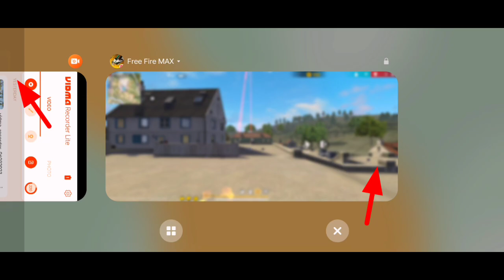Top 5 🤯 Tips & Trick In Free Fire ✨ 🔥 Training Mode Unlimited Chip ⚡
1.Garena Free Fire Indonesia Live
2.Garena Free Fire Brazil Live
3.Garena Free Fire Brasilia Live
4.Garena Free Fire India Live
5.Garena Free Fire Singapore Live
6.Garena Free Fire Thailand Live

Cover Topic :-

1. Free Fire TIPS and TRICKS 2023
2. Top 15 Tips and tricks for free fire
3. Free Fire New ghost bug
4. Free Fire New Peak Tips and tricks
5. Free Fire New ghost trick
6. Free Fire New Peak Hidden places
7. Training ground tips and Tricks
8. ff training mode tips and tricks
9. Free Fire New Update Ob41
10. free fire training tricks
11. ff new update
12. ff new bug
13. New bug free fire
14. Free Fire new update kab aayega
15. Free fire tips and tricks
16. Free fire new tips and tricks
17. Free Free training ground tips and Tricks
18. Free fire new updat
19. free fire new event
20. ff new event
21. ff event
22. Top 10 tips and tricks free fire
23. Invisible trick free fire
24. training mode invisible Bug
25. Double AWM trick